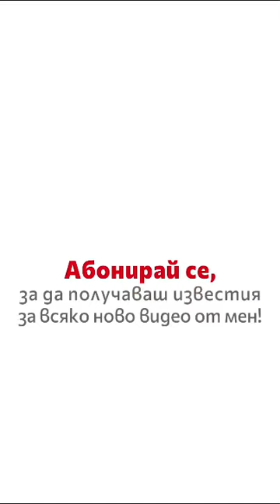❤️ Ставаш свободен, когато спреш да се бориш! Как?